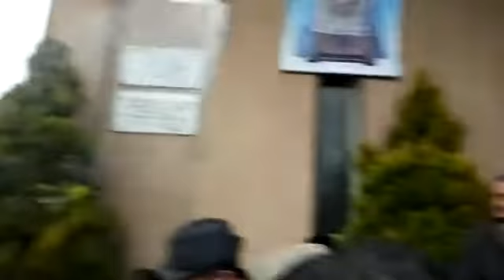Partenza della Madonna di Canneto verso Pontecorvo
Parrocchia S. Barbara Fontana Liri